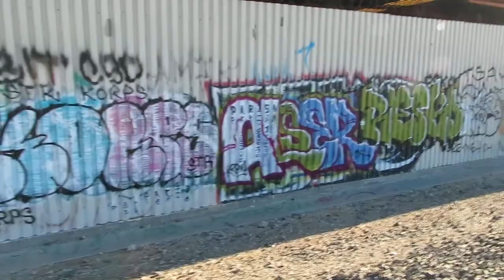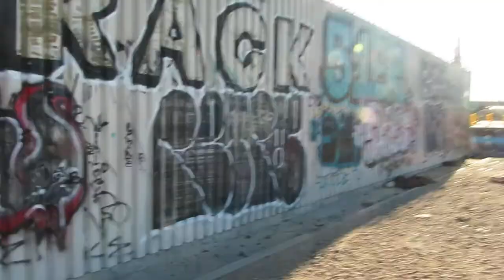Trestle is Gigantic with Graffiti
Compared to most the industrial city is heavy duty.
The air is another story. The camera lens got smoked right away.